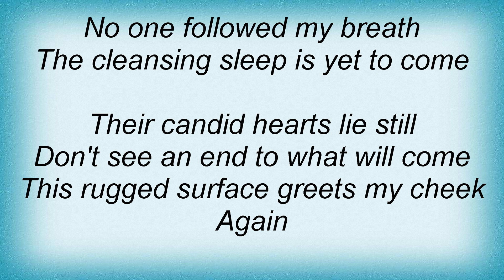Sanctifica - As A Reminder Lyrics